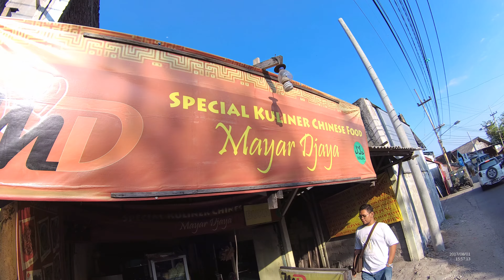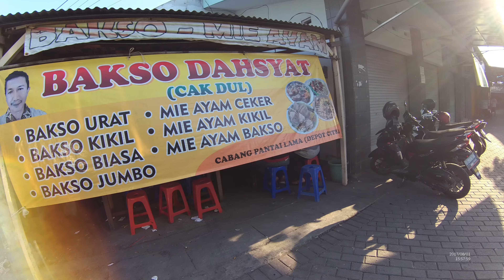Indonesia Surabaya Street Food 2275 Part.3 English Sauce Chicken Ayam Saos Inggris YN020676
We can buy English Sauce Chicken Ayam Saos Inggris Mayar Jaya Chinese Food only costs Rp.26.000 (1 USD and 93 Cents) the taste is so good.